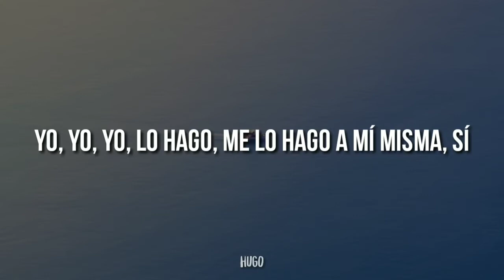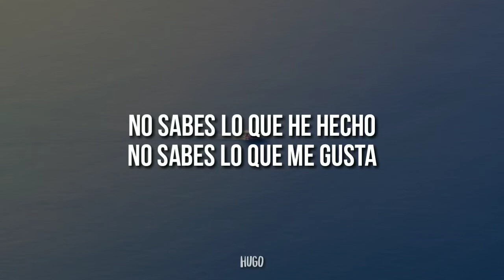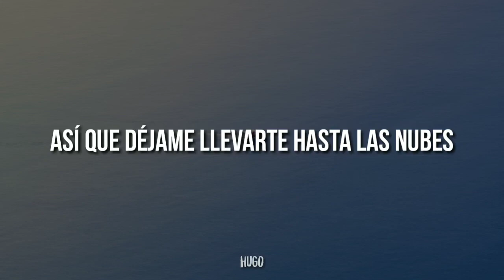Sky high - Alok ft nonô (Subtitulado)